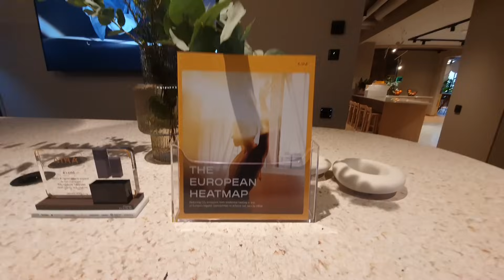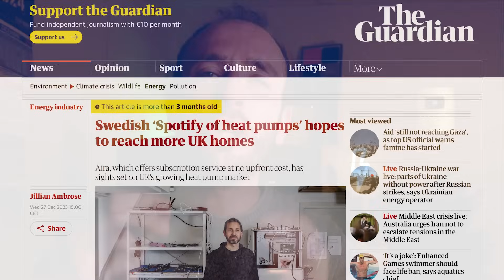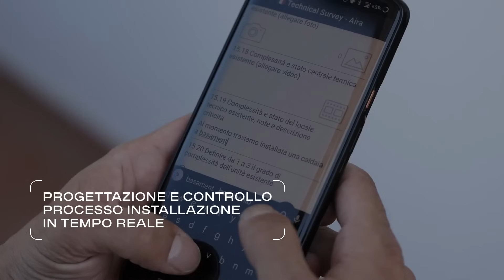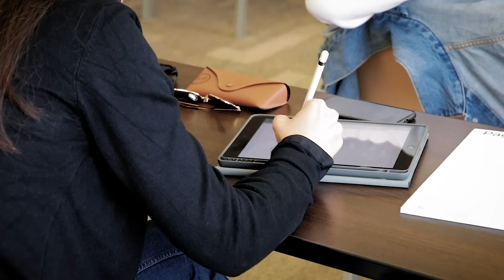Imbucato in AIRA, la startup delle POMPE DI CALORE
Sì, per questo format "Imbucato da" ho preso spunto dal buon @marcelloascani che è un maestro nell'infilarsi all'interno delle sedi delle aziende. Anche io però non mi tiro indietro e oggi vi parlo della startup svedese AIRA.

Il mondo delle Pompe di Calore si evolve e avanza a marcia spedita e in questo settore oggi c’è bisogno più che mai di aziende e realtà sul pezzo che sappiano esattamente come progettare, installare e diffondere questa tecnologia per eliminare il gas dalle abitazioni degli italiani. 🏡🇮🇹

@Aira.at.home.it è sicuramente una di queste realtà. Parliamo di una startup nata circa due anni fa in Svezia che nel giro di un anno e mezzo ha raggiunto quota 700 dipendenti e che oggi conta sedi in Italia, Germania e Regno Unito.✅

ADV Mi hanno invitato presso la loro sede per raccontarvi la loro realtà ed i loro principale obiettivo.

Quale? Permettere un accesso semplice al complesso settore delle pompe di calore grazie a un piano all-inclusive e zero costi d'anticipo.🌀

Fondata dalla Holding Vargas che ha lanciato in Svezia alcune delle più grandi operazioni di decarbonizzazione, AIRA sta lottando per cambiare la mentalità di noi europei e di chi ancora oggi scalda la propria abitazione con i combustibili fossili.🍃

Siccome anche io sto combattendo per portare 𝗹’𝗶𝗻𝗱𝗶𝗽𝗲𝗻𝗱𝗲𝗻𝘇𝗮 𝗲𝗻𝗲𝗿𝗴𝗲𝘁𝗶𝗰𝗮 mi sembrava doveroso vedere più da vicino questa azienda entrando nella loro sede e cercando di capire nel dettaglio come intendono raggiungere questo importante traguardo.🎯

Scopriamo insieme ogni cosa all'interno di questo nuovo contenuto!

0:00 Capitoli del video 👉🏻
1:44 AIRA: la startup delle POMPE di CALORE
2:50 Dentro la sede di AIRA in SVEZIA
5:41 Parliamo con Martin Lewerth, il CEO di AIRA
10:50 Intervista all'EX MINISTRO dell'ENERGIA SVEDESE
12:48 Il mercato della POMPA di CALORE: SVEDESE vs ITALIA
16:32 L'importanza della FORMAZIONE sulla POMPA di CALORE

𝗟𝗜𝗡𝗞 𝗨𝗧𝗜𝗟𝗜

𝗟𝗜𝗕𝗥𝗜 📚
“OBIETTIVO CASA SENZA GAS”. Tutto ciò che devi sapere in una ristrutturazione:

𝗣𝗔𝗚𝗜𝗡𝗘 𝗚𝗥𝗘𝗘𝗡 𝟯𝟲𝟬 🛠️
Sai già quale interventi effettuare, trova i nostri partner su PagineGreen360
👷🏻Sei un installatore o impresa? Registrati

𝗦𝗢𝗖𝗜𝗔𝗟 🤳

𝗣𝗢𝗗𝗖𝗔𝗦𝗧🎙️